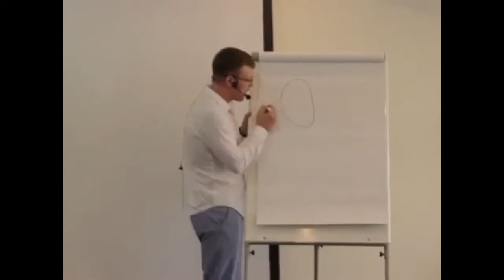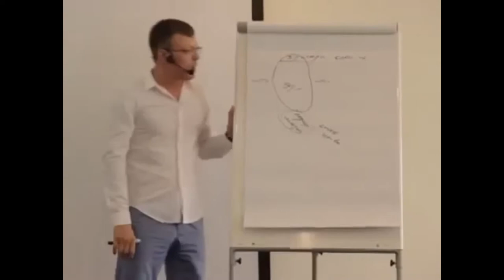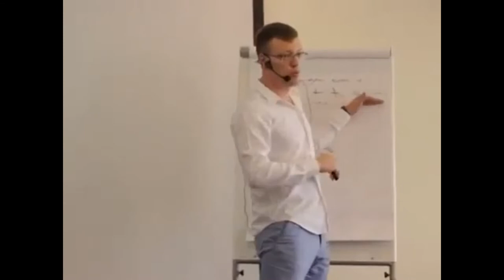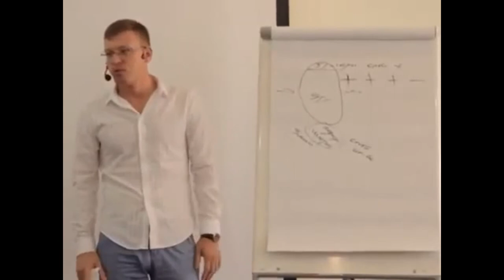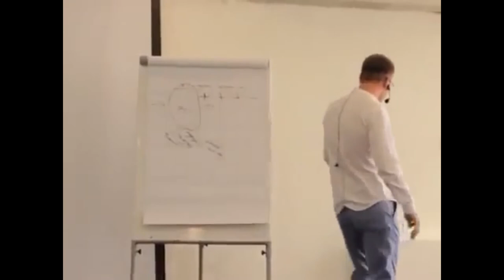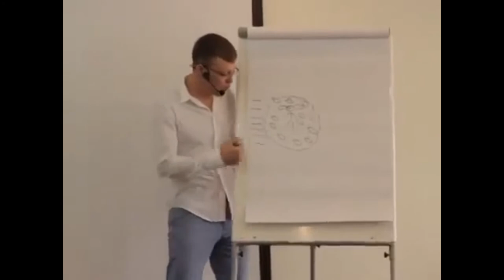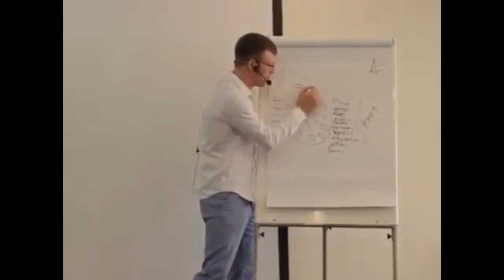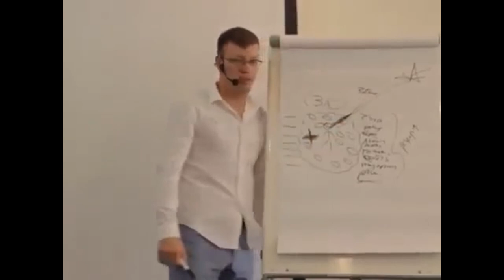"The Pig"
CEO of Global Intellect Service (UDS software development company) Vyacheslav Ushenin at the age of 28.

The video was filmed in 2013, when he was not yet the founder and creator of his own company.

Consciousness and subconsciousness.
Making a decision.
We are lucky. Russia is the best country.
One succeeded and another didn’t. Why?
Usually people tend to choose a more painless way.
Your main tool is yourself.